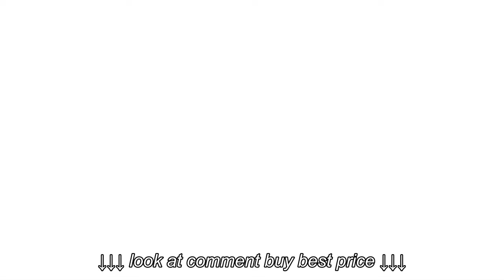MICHAEL Michael Kors York Platform ·SKU:7830092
MICHAEL Michael Kors York Platform ·SKU:7830092, MICHAEL Michael Kors York Platform ·SKU:7830092